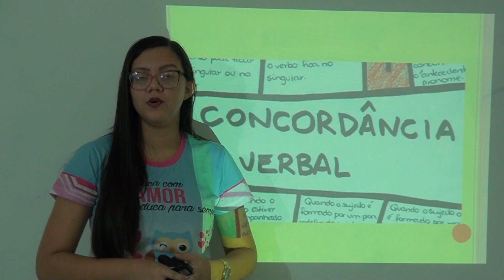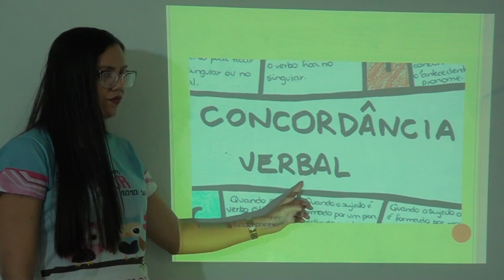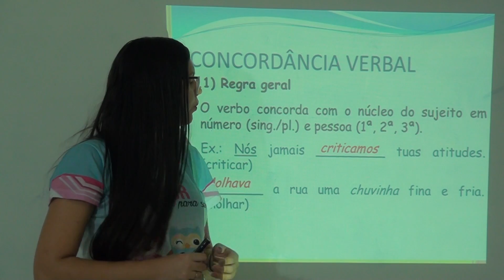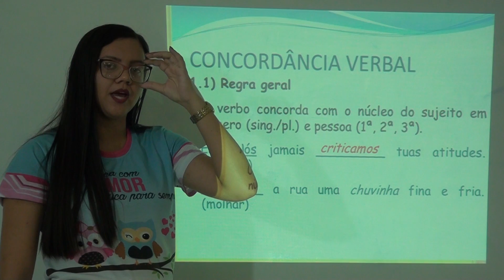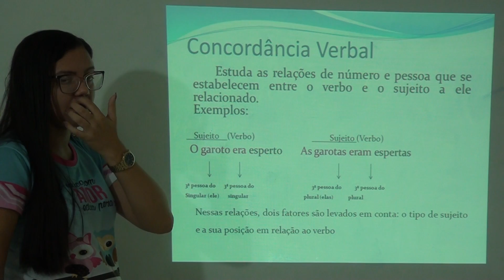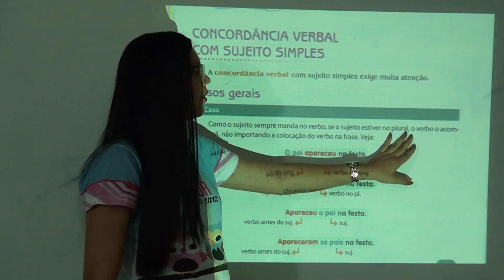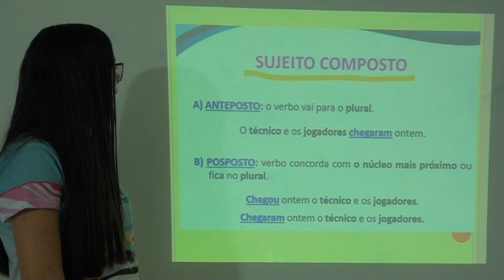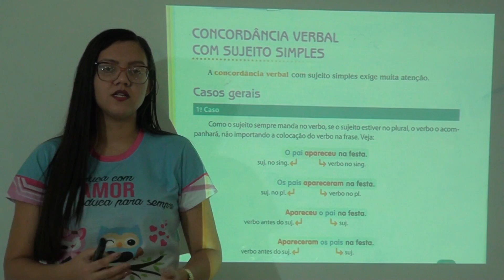Gramática 7º fund